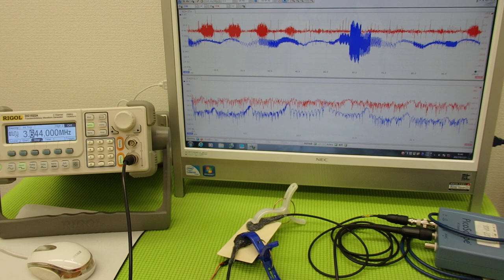オリジナル超音波プローブの「発振・制御」技術